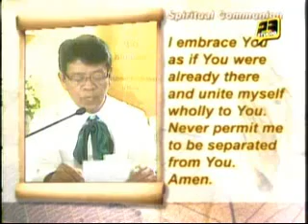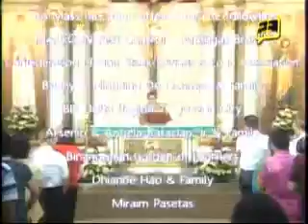Sunday TV Healing Mass For The Homebound (July 17, 2011) Part 4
Rivers Of The Living Water Catholic Community Presents 16th Sunday In Ordinary Time - A Healing Mass A Mass For The Homebound at Chapel Of The Eucharistic Lord, SM Megamall
Presided By Fr. Mario Sobrejuantie, SSP - aired Live on July 17, 2011 9:00 AM Studio 23 (Local Channel 17 Sky Cable Channel 17 Destiny Cable Channel 17 Cablelink Channel 17)